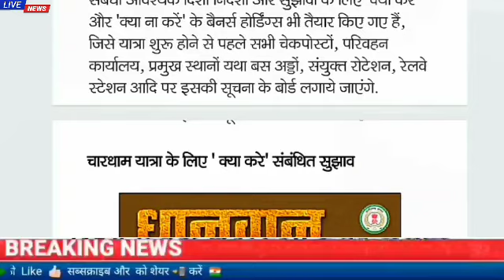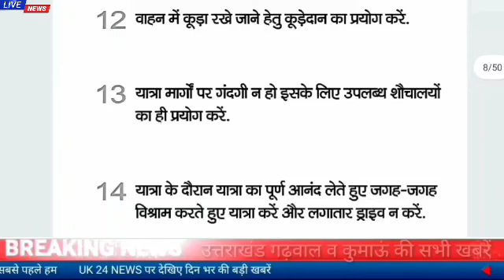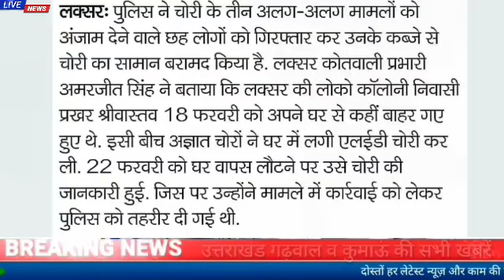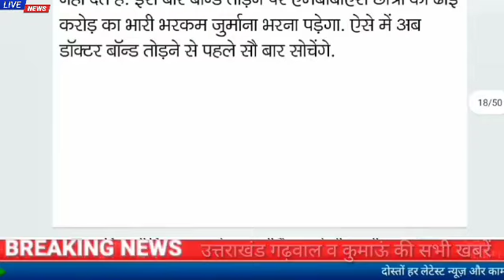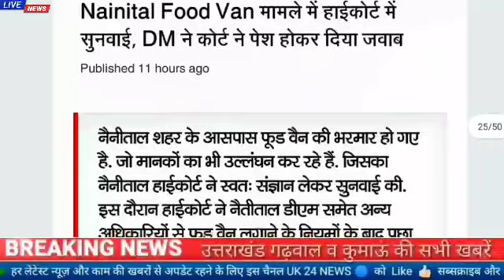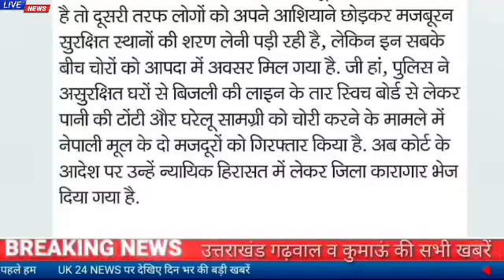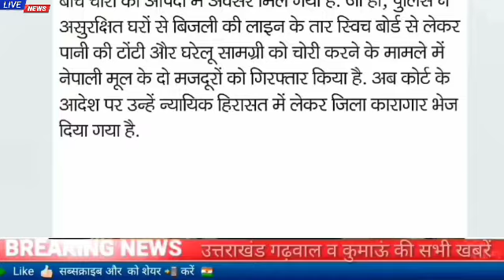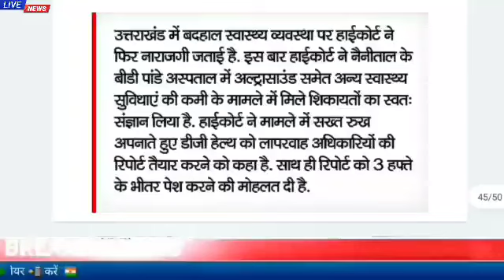24 फरवरी उत्तराखंड समाचार।पकड़ा गया50हजार का इनामी बदमाश, दाता राम पुरोहित को राष्ट्रपति पुरस्कार...